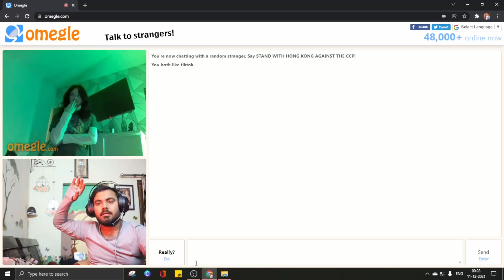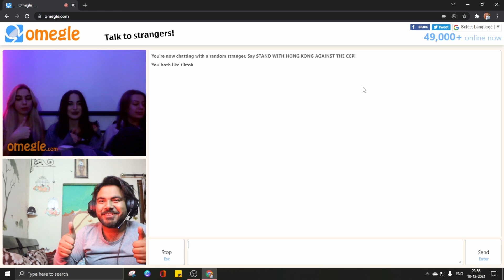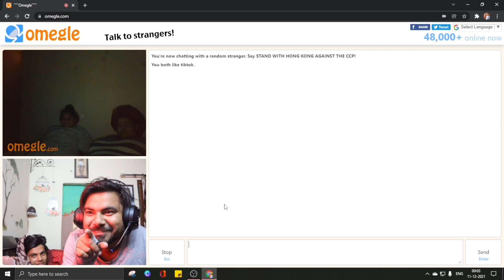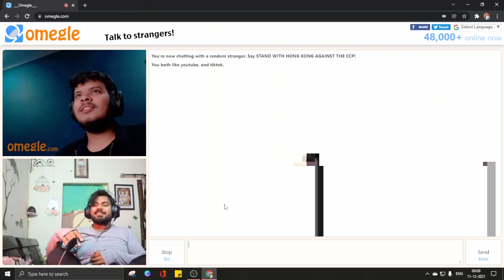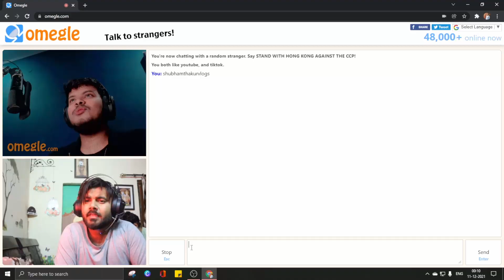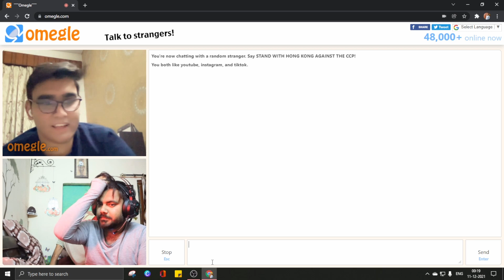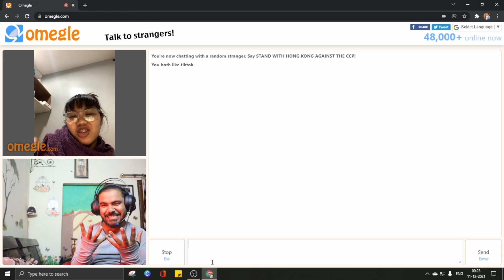OMEGLE - OMG SHE SOO BEAUTIFUL 💖 | PART 3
OMEGLE - SHE SAID DON,T GO 💖 | PART 3 | shubh OMG SHE SOO BEAUTIFUL
Lots of LOVE from us and Always SUPPORT

Vlogdforyou
VLOGSFORYOU

ALL CONTENT IN THIS CHANNEL IS MEANT FOR ,ENTERTAINMENT PURPOSR ONLY..!!